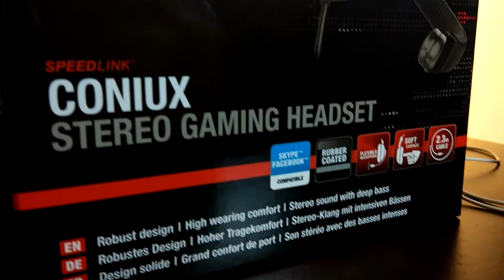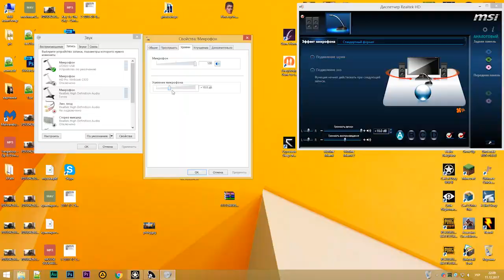Жартівливий огляд ігрової гарнітури Speedlink CONIUX